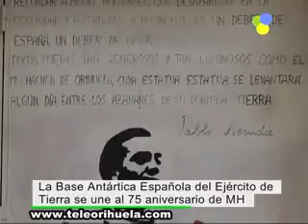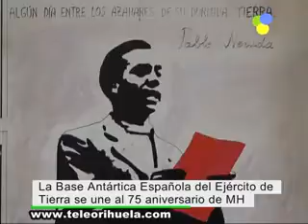La Base Antártica Española se une al 75 aniversario del fallecimiento de Miguel Hernández